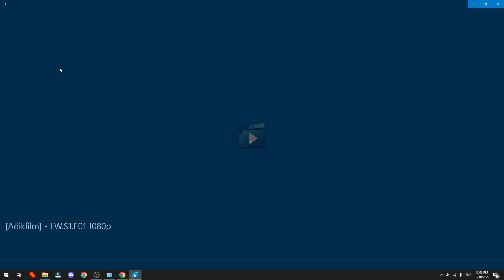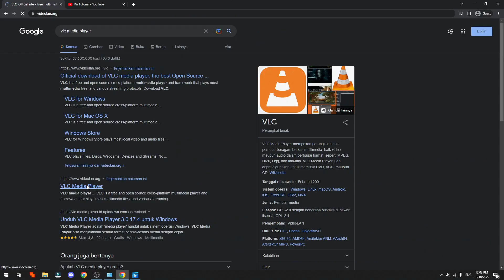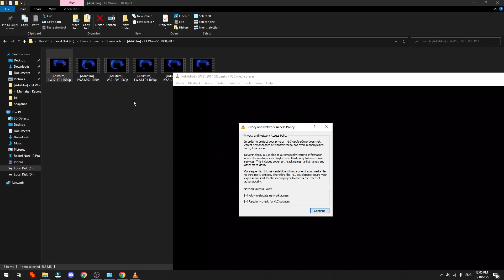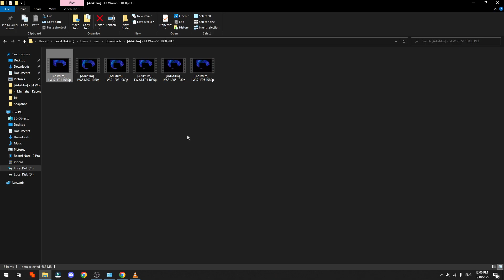CARA MEMUNCULKAN SUBTITTLE YANG TIDAK MUNCUL KETIKA NONTON FILM ATAU DRAKOR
Di Video kali ini Ko Tutorial akan memberitahu kalian bagaimana CARA MEMUNCULKAN SUBTITTLE YANG TIDAK MUNCUL KETIKA NONTON FILM ATAU DRAKOR

Nah jadi tonton dari awal sampai akhir agar kalian paham bagaimana CARA MEMUNCULKAN SUBTITTLE YANG TIDAK MUNCUL KETIKA NONTON FILM ATAU DRAKOR

Tag: .